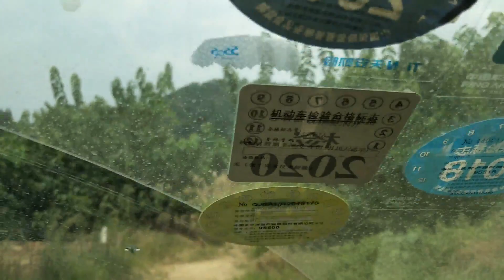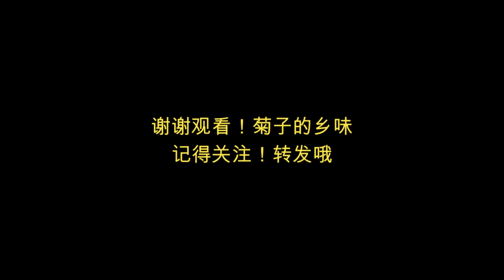農村小伙用家用車拉六百多斤上山，證明國產車的時候到了【菊子的鄉味】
農村小伙用騎車來拉油，是時候展現它真正的實力了，結果你們期待嗎？